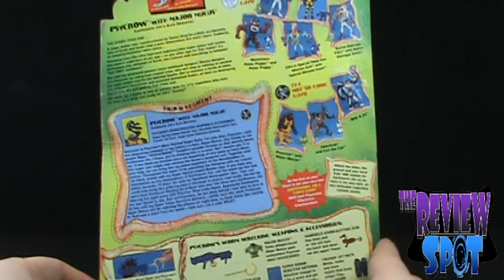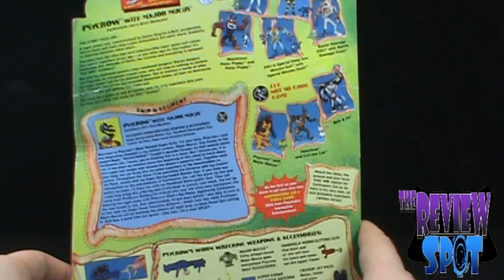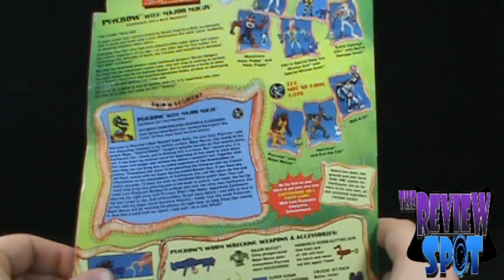Retro Spot - Playmates Earthworm Jim Psycrow figure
On today's Spot, we'll be having a look at the Playmates Earthworm Jim Psycrow figure